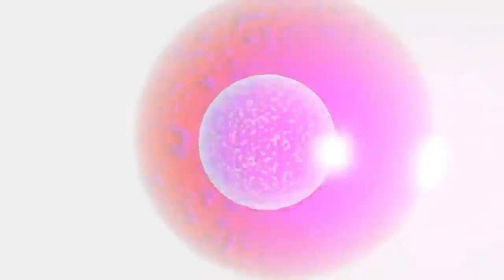Mage the Awakening